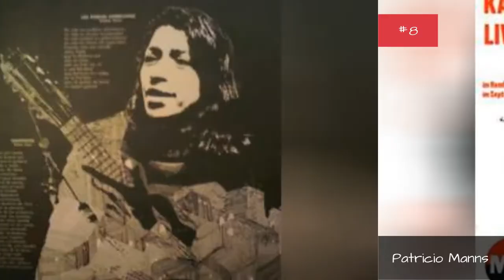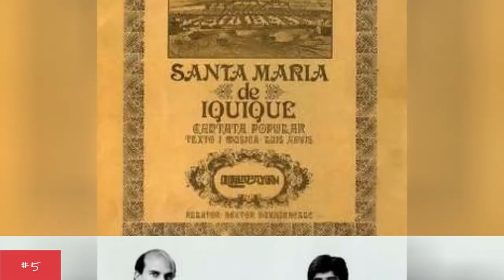The Best Andean Bands/Artists 💫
Andean music artists list, with photos, ranked best to worst by votes. List of good andean music bands includes a filter so you can sort by the groupss label and what albums they've put out. This list of the top andean music bands in the world includes all musicians who have released recordings that have gotten distribution, and is an up-to-date list. Andean music groups and artists are shown below along with any additional genres in which their music belongs. If available, you can also see information about where all andean music bands on this list got started. These are truly the greatest andean music bands of all time, since the most famous andean music artists ever are listed, and the order is decided by actual fans of the best andean music music. You can click on the andean music band names to see more information about that particular notable andean music group. If they're near the top of the best andean music artist list, though, then they should have at least some information available. All the top andean music bands named on the list also have discographies on their pages if you click on the andean music band names themselves. This list below has a variety of artists, like Vctor Jara and Illapu, in it.  Make sure your favorite artists are at the top by voting
0:00 - Intro
0:00:08 - Delfn Quishpe
0:00:15 - La Sarita
0:00:22 - Violeta Parra
0:00:29 - Illapu
0:00:36 - Magaly Solier
0:00:43 - Damaris
0:00:50 - Patricio Manns
0:00:57 - Patricio Castillo
0:01:04 - Isabel Parra
0:01:11 - Inkuyo
0:01:18 - Quilapayn
0:01:25 - Wendy Sulca
0:01:32 - Inti-Illimani
0:01:39 - Vctor Jara

?sub_confirmation=1